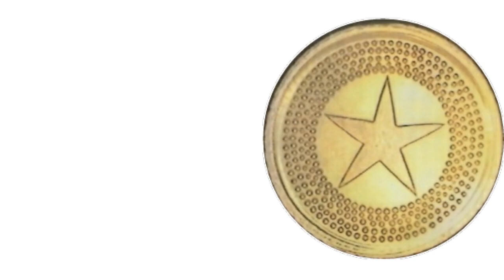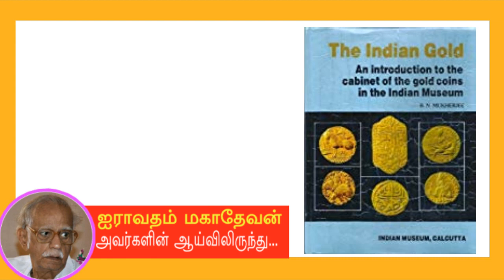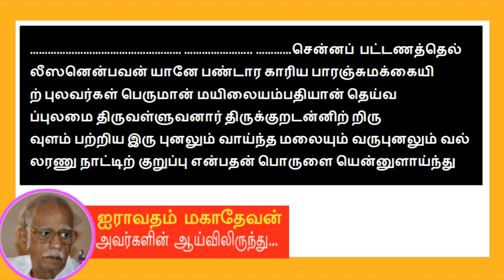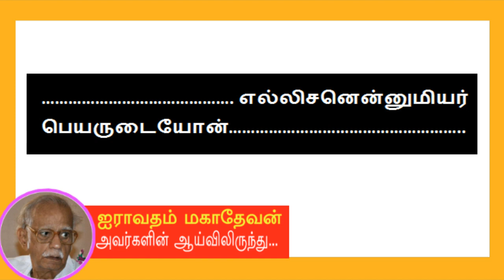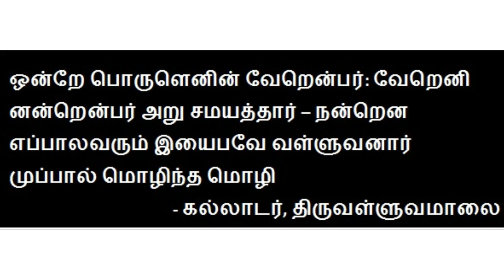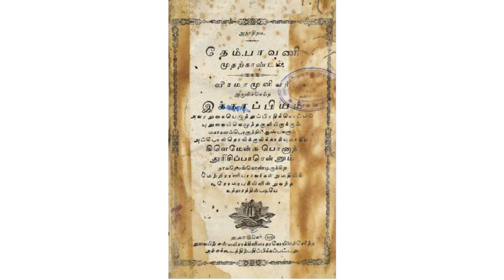திருவள்ளுவரின் தங்கக் காசு-தமிழரின் பெருமைக்கு சான்று Thiruvalluvar gold coin